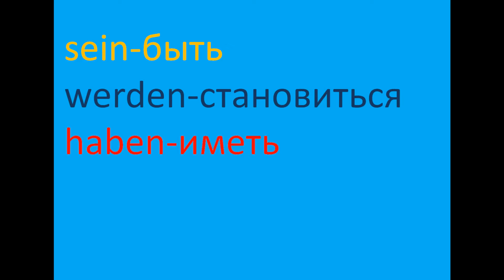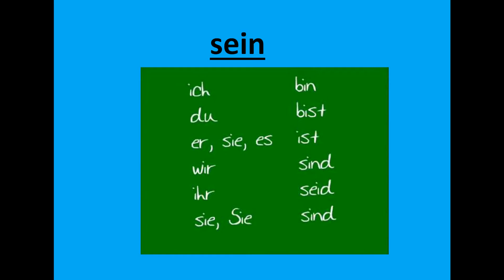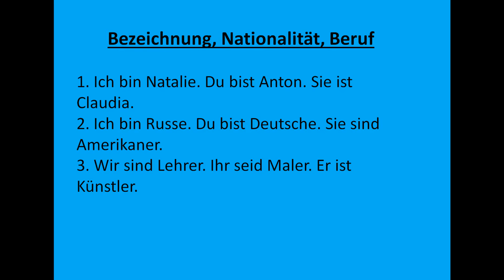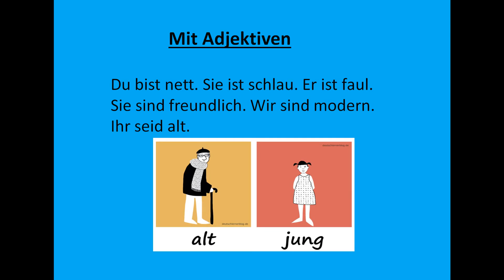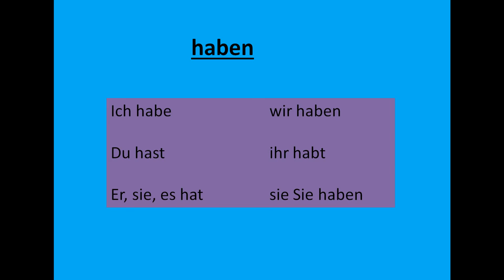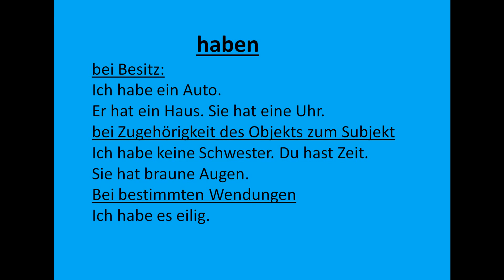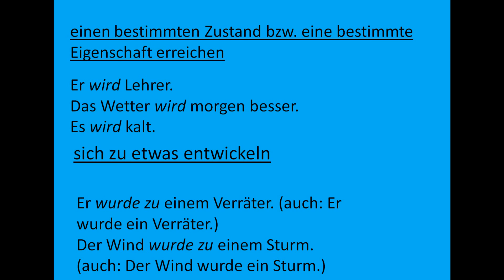немецкие глаголы ч.1/die häufigsten deutschen Verben Teil1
Ich habe dieses Video mit dem Video-Editor von YouTube erstellt.сегодня мы рассмотрим с вами первые три самых распространенных глагола в немецком языке, рассмотрим формы этих глаголов в зависимости от местоимения и разберем на примерах в каких случаях эти глаголы используются